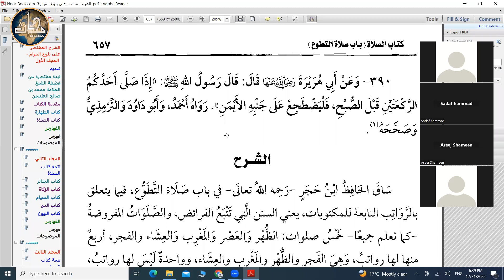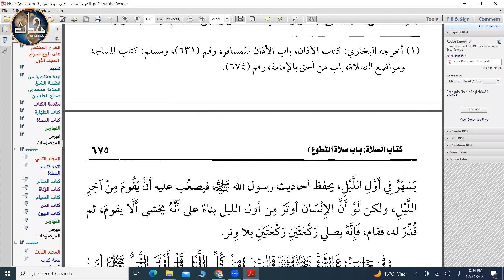Hadith Sem 03 Lec 23 24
TDC Bulugh al Maraam (Sem 3) | Lecture (23 - 24)